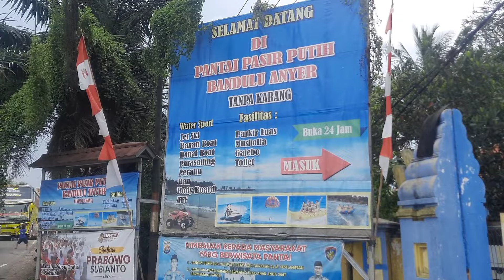JALAN JALAN KETIGA TEMPAT WISATA DI BANTEN